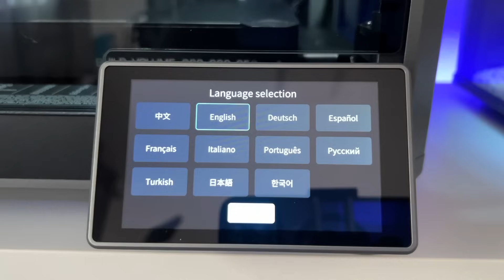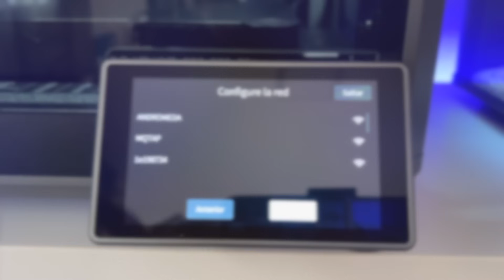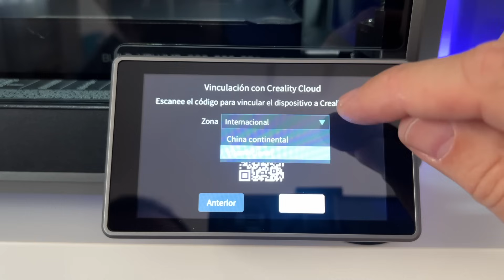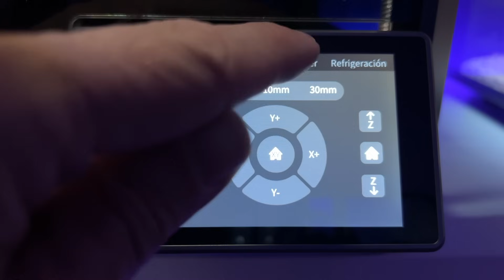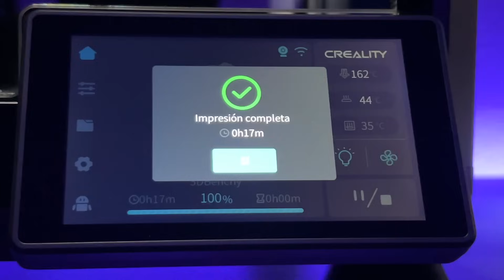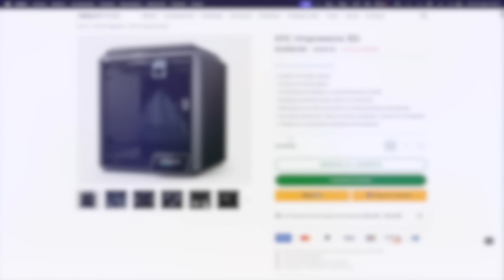TRUCOS para una CONFIGURACIÓN PERFECTA desde CERO | Creality K1C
En este video te mostramos cómo realizar la configuración inicial de la impresora 3D Creality K1C de manera rápida y sencilla. Aprende paso a paso los ajustes esenciales para empezar a imprimir en minutos.

Ideal tanto para principiantes como para usuarios avanzados que buscan una configuración perfecta. ¡Sigue estos consejos y saca el máximo provecho de tu Creality K1C!